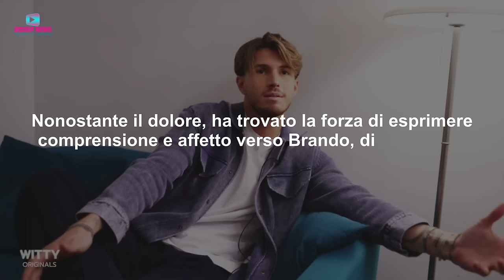Uomini e Donne: Brando Ha Finalmente Scelto!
Dopo un lunghissimo percorso a Uomini e Donne Brando Ephrikian ha finalmente fatto la sua scelta: ecco c'è successo nell'ultima registrazione di Uomini e Donne!